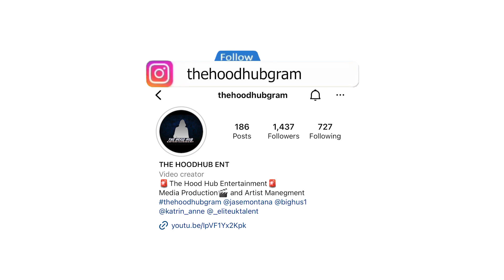On The Spot Freestyle K9 | Elite UK Talent Reacts To Himself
K9

On The Spot Freestyle K9 | Elite UK Talent Reaction To Himself

Reaction Video, Music Reaction, UK Music Reaction, Music Review, UK Music Review, UK Reaction Video, Elite Uk Talent, Elite uk Talent Reaction, Eliteuktalent Reaction,